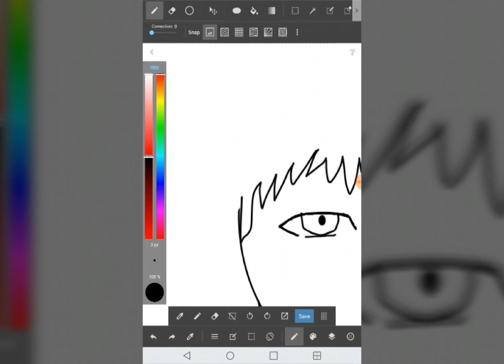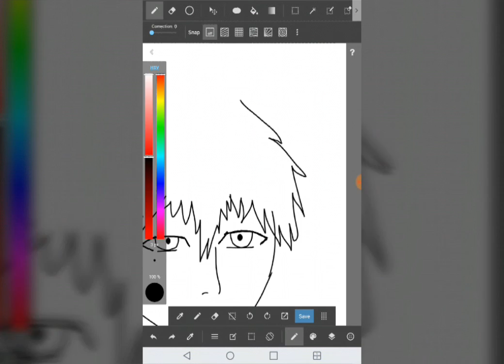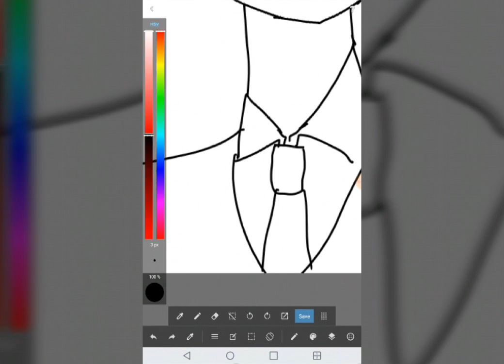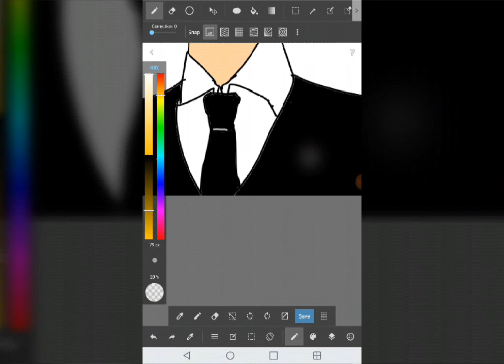More Speed Art (done yesterday)